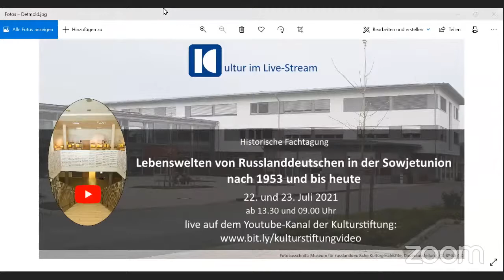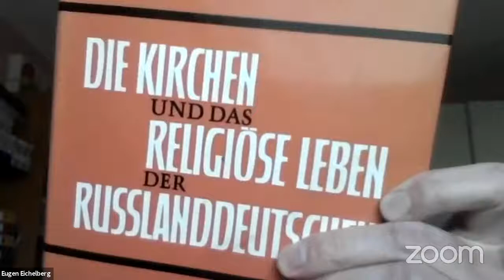Lebenswelten von Russlanddeutschen in der Sowjetunion nach 1953 und bis heute - OT - Tag 2 (2/3)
Aufzeichnung der Fachtagung "Lebenswelten von Russlanddeutschen in der Sowjetunion nach 1953 und bis heute" - Originalton

Deutschland und Russland blicken auf eine lange und wechselvolle Geschichte zurück. Im Laufe der Jahrhunderte bewegten sich ihre Beziehungen zwischen Faszination und Verachtung, Bewunderung und Ablehnung, Nähe und Fremdheit, Freundschaft und Feindschaft. Mittendrin die Russlanddeutschen, die das Russländische Reich, die Sowjetunion und ihre Nachfolgestaaten vom Baltikum bis Zentralasien mitprägten und immer wieder auch in die Fänge der Zeit gerieten.

Anlässlich des 80. Jahrestages ihrer Deportation unter Josef Stalin stellen die Kulturstiftung der deutschen Vertriebenen und der Internationale Verband der deutschen Kultur (IVDK) die Russlanddeutschen in den Fokus ihrer gemeinsamen historischen Online-Fachtagung „Lebenswelten von Russlanddeutschen in der Sowjetunion nach 1953 und bis heute“. Ziel ist es, bisher weitgehend unbekannte Themen, Aspekte und Zeiträume ihrer Geschichte zu beleuchten. Hierzu gehören insbesondere ihre alltäglichen Lebenswelten in der Sowjetunion zwischen den 1950er und 1980er Jahren, denen mit Hilfe von vier verschiedenen Panels nachgespürt wird.

Während Wissenschaftler und Wissenschaftlerinnen aus Russland und Kasachstan inzwischen etliche Publikationen zu diesen vier Themenfeldern vorgelegt haben, sind entsprechende Studien von Wissenschaftlern und Wissenschaftlerinnen aus Deutschland nur vereinzelt anzutreffen.

Die Referenten und Referentinnen, Teilnehmer und Teilnehmerinnen haben deshalb die Möglichkeit, sich grenzüberschreitend zum aktuellen Stand und zu neuen Perspektiven der Forschung zu verständigen und auszutauschen. Dadurch sollen wissenschaftliche Erkenntnisse nicht nur innerhalb der internationalen Wissenschaft kommuniziert, sondern auch einer breiteren Öffentlichkeit zugänglich gemacht werden.

Programm Tag 2 - Teil 2

Panel 3: Glaube und Religion

Russlanddeutsche Christen in Zentralasien (1960er-1990er Jahre)
- Ljudmila Burgart, Ust-Kamenogorsk

Russlanddeutscher religiöser Dissens in der Breschnew-Ära
- Apl. Prof. Dr. Dr. h. c. Victor Dönninghaus,IKGN  Lüneburg, und Dr. Andrej Savin,SO RAN Nowosibirsk

Zur Situation der Religion in Russland und den Nachfolgestaaten der Sowjetunion unter besonderer Berücksichtigung der Russlanddeutschen
- Erzbischof Dietrich Brauer

Diese Tagung wurde gefördert durch das Bundesministerium des Innern, für Bau und Heimat.